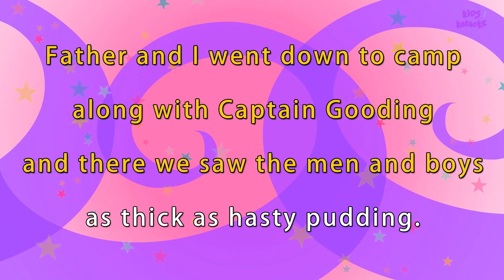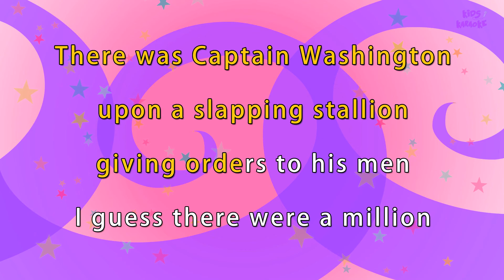Karaoke Rhymes - Yankee Doodle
Lyrics:

A-riding on a pony
Stuck a feather in his cap
And with the girls be handy.

Father and I went down to camp
Along with Captain Gooding
And there we saw the men and boys
As thick as hasty pudding.

There was Captain Washington
Upon a slapping stallion
A-giving orders to his men
I guess there were a million.